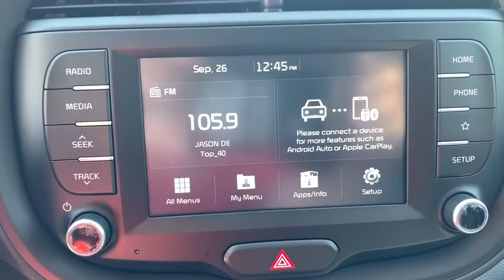2020 Kia Soul Panama City, Lynn Haven, Fort Walton, Port St. Joe, Marianna, FL 87698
Sparkling Silver New 2020 Kia Soul available in Panama City, Florida at Bill Byrd Kia. Servicing the Lynn Haven, Fort Walton, Port St. Joe, Marianna, FL area.